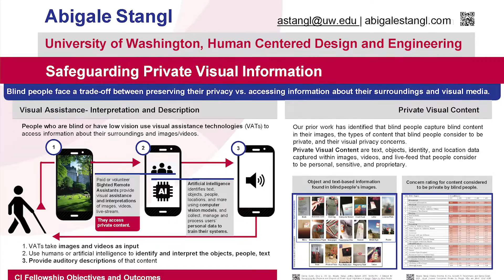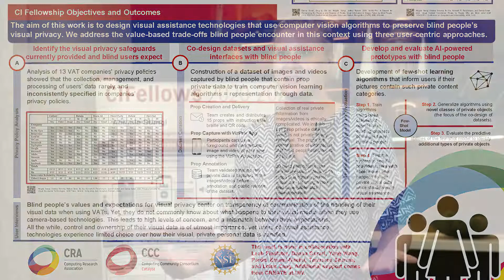Safeguarding Private Visual Information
Abigale Stangl – University of Washington
On May 25th, 2022 the CIFellows were given the opportunity to present their research to the community during a poster session at the NITRD 30th Anniversary Symposium.